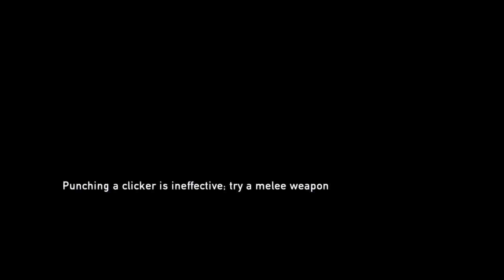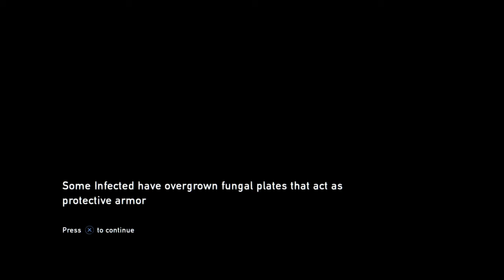The Last of Us Walkthrough - Part 3